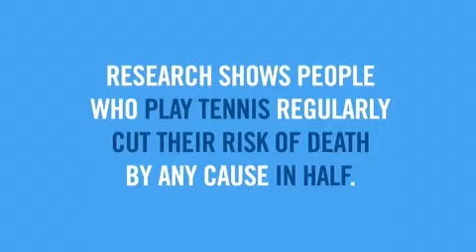Tennis Makes You Invincible